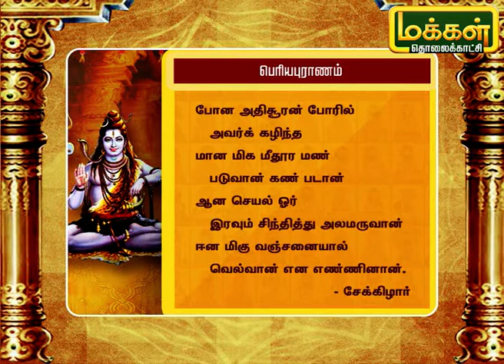ஏனாதி நாதர் நாயனாரை போற்றி பாடிய சேக்கிழார் பகுதி 2 | ஆறுபத்து மூவர் 22/11/19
ஏனாதிநாதர் வாட்படை பயிற்றும் ஆசிரியத்தொழிலை மேற்கொண்டு வாழும் காலத்தில் போர்பயிற்சி பெறவிரும்பிய பலரும் அவரையே சார்ந்து பயின்றனர். இதனால் அவரது தாய்முறையிலான அதிசூரன் என்பானுக்கு அத்தொழில் வருவாய் குறைந்தது. அதனால் ஏனாதிநாதர் மீது பொறாமையுற்ற அதிசூரன் வீரர் கூட்டத்தோடு சென்று 'வாள் கொண்ட தாயம் வலியாரே கொள்வது' என அவரைப் போருக்கு அறைகூவியழைத்தான்.